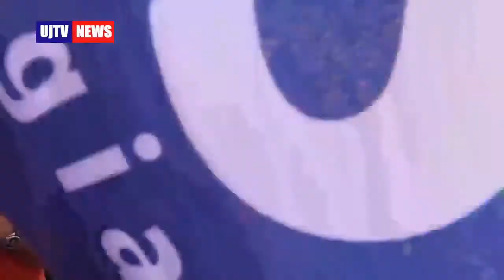Perugia Pride, la gaia invasione del 30 giugno